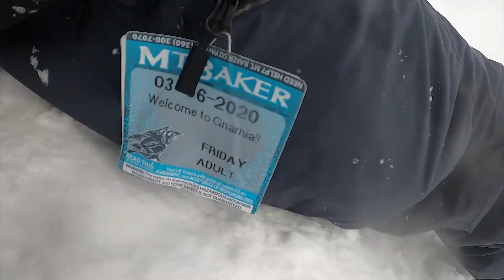Snowboarding at Mt. Baker March 8, 2020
A compilation of snowboarding shots from Mt. Baker, Washington on March 6-8.